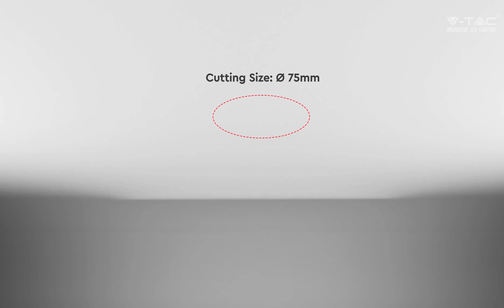V-TAC Fire Rated Downlight Cans with Flexi bezel options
V-TAC brings Fire-Rated Downlight cans with Flexi bezel, which offers you maximum customisability.

You can order the Downlights cans and best-suited bezels separately as per your colour and IP rating preferences.

Choose the best bezel finish best suited for your usage.